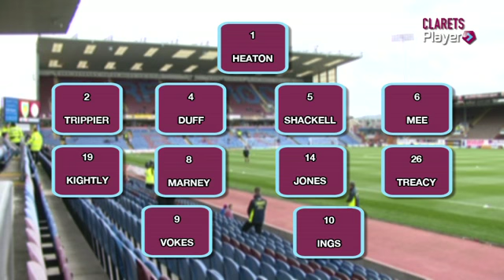PRE MATCH Burnley v QPR 261013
Clarets Player commentator Phil Bird brings you today's top of the table clash team news from Turf Moor.
For a limited time only you can get 2 months access to Clarets Player for the price of 1!
Log-in to Clarets Player now to listen to live commentary from today's game from 2:45pm with Phil Bird and Ross Wallace.